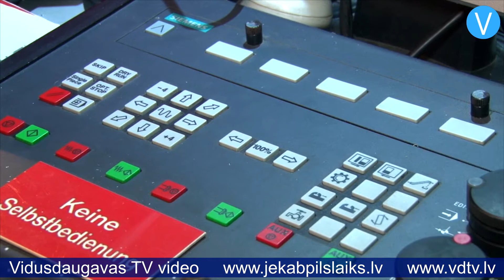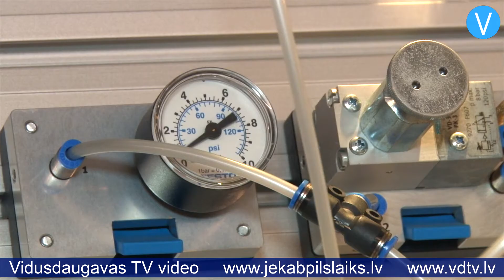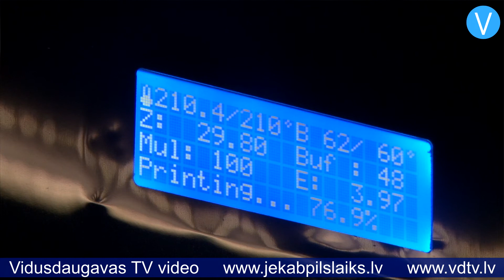Jēkabpils skolēni iepazīst inženierzinātnes Tehnobusā – mobilajā demonstrāciju laboratorijā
Kā darbojas programmējamā metāla apstrādes frēze un virpa, kas notiek automatizācijas rūpnīcās, kā top dažādi priekšmeti 3D printerī – to un vēl daudz ko citu Jēkabpils skolēni varēja apskatīt un izzināt Tehnobusā – mobilajā demonstrāciju laboratorijā, ko izveidojusi Mašīnbūves un metālapstrādes rūpniecības asociācija. Tehnobuss regulāri viesojas dažādās Latvijas pilsētās ar mērķi saprotamā un interesantā veidā iepazīstināt skolēnus ar inženierzinātnēm. Šādu projektu Mašīnbūves un metālapstrādes rūpniecības asociācija izveidoja pirms diviem gadiem, ideju aizgūstot no Vācijas, kur jau pirms 20 gadiem cilvēki saprata, ka ir jādara kaut kas, lai ieinteresētu jauniešus mašīnbūves un metālapstrādes specialitātēs. Inženiertehnisko jomu speciālistu trūkums ir vērojams ne tikai Vācijā, bet arī citviet Eiropā, tostarp Latvijā.

    Projekta “Tehnobuss” vadītājs Ainārs Dambergs stāsta: “Kāda ir šī busa jēga? Parādīt un pastāstīt, kā darbojas dažādas mehanizācijas ierīces, kā strādā automatizācijas modelis rūpnīcās, vēl vairāk ieinteresēt bērnus par 3D printeri, virpām, frēzēm... Mēs braukājam pa visu Latvijas teritoriju. Tikko bijām Liepājā, tagad esam jūsu pusē. Šeit mēs cenšamies parādīt pašus pamatus un ieinteresējam skolēnus inženiertehniskajās zinātnēs ar tādu domu – ja viņiem tas interesēs, varbūt nākotnē viņi ies mācīties inženiertehniskajās specialitātēs.”

    Tehnobusā jauniešiem ir iespēja ne vien apskatīt tehniku, bet arī pašiem pamēģināt darboties ar frēzi un citām iekārtām, kā arī iegūt informāciju par tālākās izglītības iespējām. Projekta laikā Tehnobusa komanda jau bijusi dažādās Latvijas pilsētās, bet šajā otrdienā un trešdienā aprīkotais autobuss atradās pie Jēkabpils Valsts ģimnāzijas, un tajā viesojās gan ģimnāzijas audzēkņi, gan skolēni no Jēkabpils 2.vidusskolas, Jēkabpils 3.vidusskolas un Jēkabpils vakara vidusskolas. Kopumā divu dienu laikā Tehnobusu apmeklēja vairāk nekā 300 jauniešu.

    Jēkabpils vakara vidusskolas 10.klases skolnieks Jānis Veinbergs stāsta: “Visvairāk man patika uzzināt, kā darbojas metālapstrādes uzņēmumi. Ieinteresēja arī formu veidošanas process. Tas, ka šāds buss ir atbraucis uz Jēkabpili, ir ļoti labi, jo tādā veidā jaunieši iegūst ļoti vērtīgu informāciju.”

    Tehnobusa apmeklējums skolēniem bija par brīvu, to apmaksāja Jēkabpils pilsētas pašvaldība, kas šai aktivitātei nodrošināja finansējumu 600 eiro apmērā. Nākamā Tehnobusa pietura ir Līvāni.

    Sandra Paegļkalne